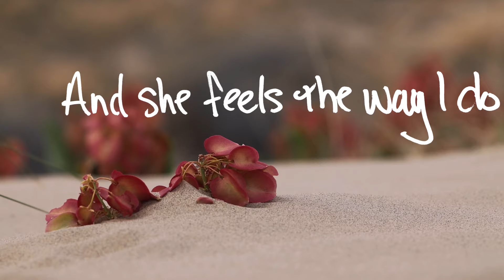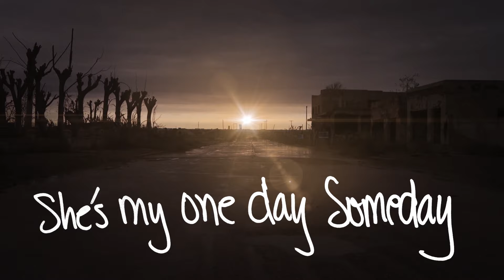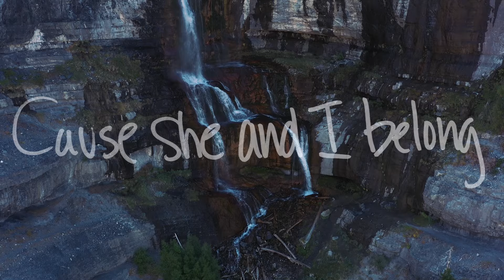Brett Young. Storme Warrren. Elvis Monroe. World Premiere of brand new single. - Dadcast S2E7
@BrettYoungMusic joins Sirius Xm's morning show host from The Highway, Storme Warren along with Ben Carey and Bryan Hopkins from the band Elvis Monroe. So much talent join the Dads on Dadcast in this episode, along with the World Premiere of Elvis Monroes brand new song "One Day Someday", co-written by Brett Young. @ELVISMonroe @siriusxm @siriusxmcountry9290